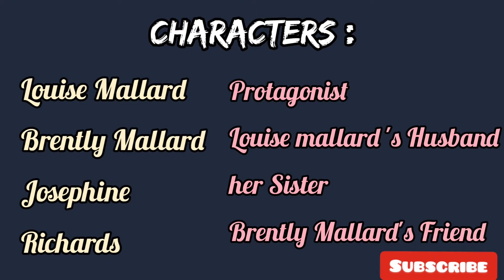The story of an hour in Malayalam with a short English Summary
*Hello ...Friends*

Story യുടെ  മലയാളം മനസ്സിലാക്കിയതിന്  ശേഷം ...Ee short English Summary വായിച്ച് നോക്കണേ ...

തീര്‍ച്ചയായും നിങ്ങള്‍ക്കിത് ഉപകാരപ്പെടും ...,👍

*_*The story of an hour* by *Kate Chopin*_

When Louise Mallard hears the news of the death of her husband from her sister Josephine ,she cries suddenly with wild abandonment (വന്യമായ ഉപേക്ഷിക്കല്‍ ), in her sister 's arms . Then she went to her room alone .There she sat in an armchair ,her body and soul quite tired .From where she sat she could see the tops of trees that were moving with the new spring life .There was a smell of rain .In the street below a pedlar (ചെറുകച്ചവടക്കാരന്‍ )was crying his wares (ചരക്കുകള്‍ ). Smeone was singing ,Many sparrow s were twittering in the eaves. There were patches of blue sky which could be seen through the clouds .and etc
(imaginary ...Her imagination was running wild .

A complete change comes over her .She started thinking of the fine future when she won't have a husband to control her .She was happy and she murmurs to hereself *''Free ,free ,free*  .

She prayed for a long life .Only yesterday she thought with a shudder (കിടുങ്ങുക )that life would be long .To her life become like prison life.

She was a heart patient and when she sees her"dead" husband is coming back, It is too much for her to take and she dies of a heart attack' .